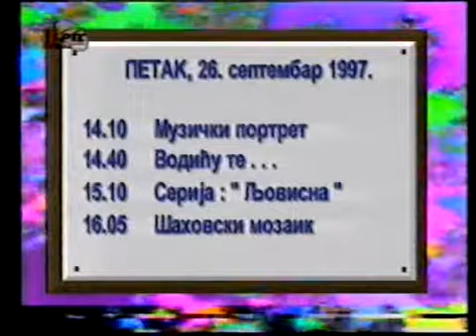RTS 3K - najava programa - petak, 26. septembar 1997.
Najava programa Trećeg kanala iz 1997. godine.

14:10 Muzički portret (muzička emisija)
14:40 Vodiću te . . . (vodič kroz noćni život u Beogradu)
15:10 Serija "Ljovisna" (venecuelanska telenovela, orignalno ime: "Llovizna")
16:05 Šahovski mozaik (emisija za šahiste)